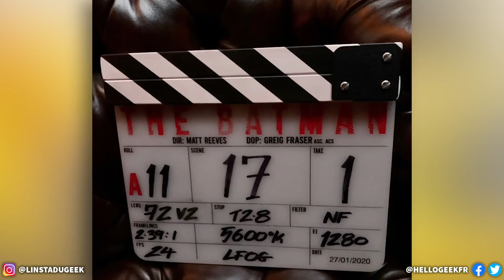Série Falcon Winter Soldier avancée ? Film Uncharted repoussé, 2 nouveaux films Transformers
Les actualités cinéma et séries du 28 janvier 2020 ! #404 Au programme ? Nouvelle date et nouveau acteur pour la série Marvel Disney+ The Falcon and the Winter Soldier ? Réalisateur remake Disney Pinocchio, remake Bambi Disney en préparation, Marvel Télévision abandonne 2 séries, Film Uncharted une nouvelle fois repoussé mais avec un réalisateur ? Maîtres de l'univers vient de perdre sa date de sortie, Netflix ou Apple pourrait racheter MGM (James Bond, etc) ? Parasite ressort au cinéma dans une nouvelle version, les réalisateurs de Bad Boys For Life dans un Marvel ? Deux nouveaux films Transformers en préparation, tournage The Batman, Tom Hiddleson cascade série Loki, remake John Carpenter The Thing et série Equalizer !

❌Pas d'insultes